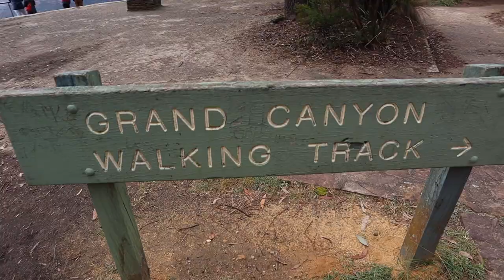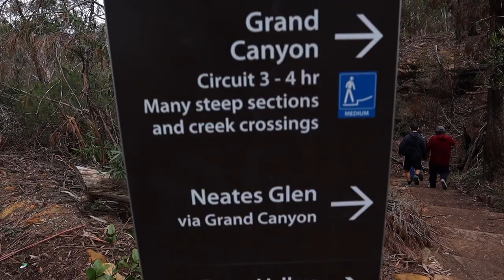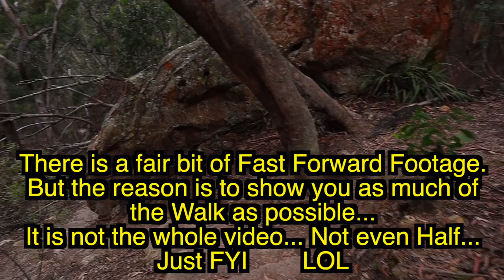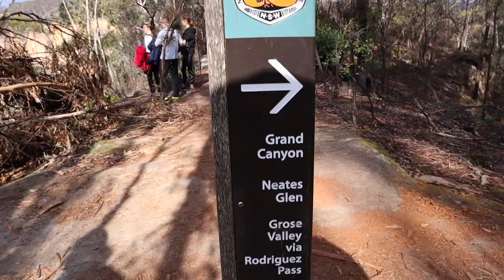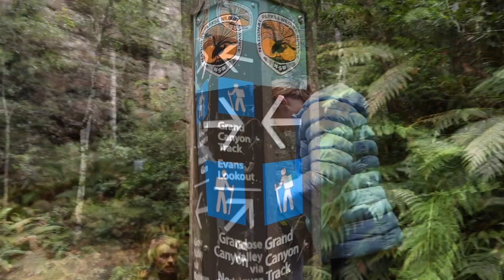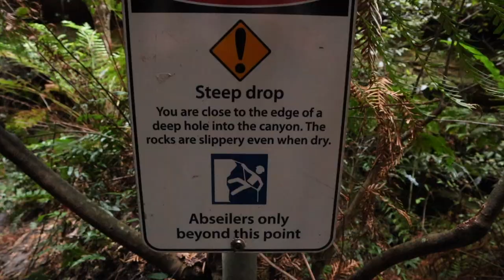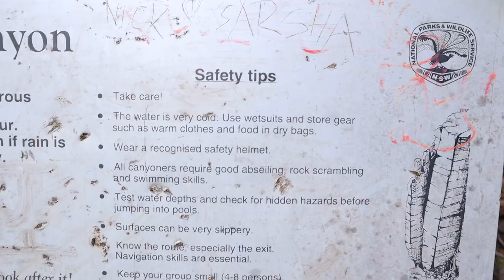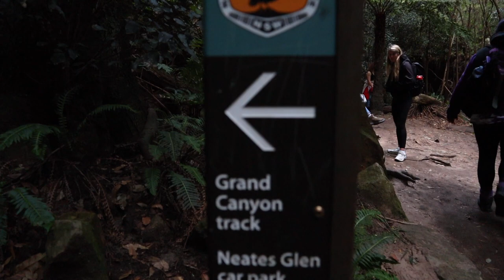Grand Canyon Walk - Blue Mountains - Exploring Australia!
Todays episode you will see the Grand Canyon Walking Track in the Blue Mountains in New South Wales, Australia… This was a walk we did on our Blue Mountains weekend hiking trip.

Exploring Australia with Mark Shay is a series of Vlogs created as Mark Shay travels across Australia, usually as he goes from place to place due to his music career or just because he's out exploring.

Vanessa Sapsford Pages